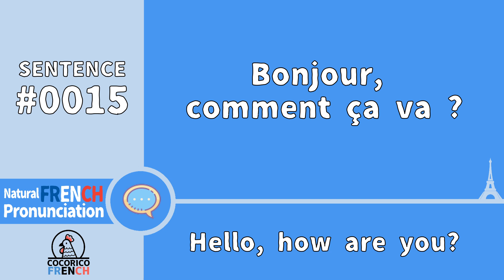Bonjour, comment ça va ? - French Pronunciation (Hello, how are you?) Sentence No. 15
【Sentence No. 15】
Bonjour, comment ça va ?

👩 Female voice: Brigitte (from Paris, certified FLE teacher)
👨 Male voice: Adrien (from Bordeaux, certified translator)
👧 Child voice: Léa (from Lyon, certified angel)

Looking to improve your French skills? Check out this video for a useful French sentence pronounced in clear and natural pronunciation! Whether you're a beginner or an advanced learner, this video is perfect for anyone looking to improve their listening and speaking skills. Watch now and start practicing your French today!

Cocorico 🐓 French